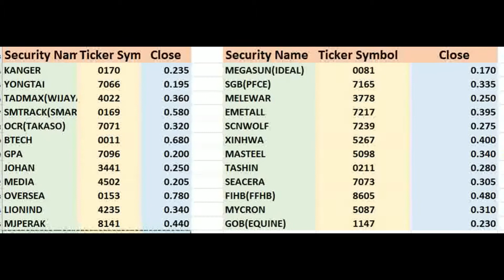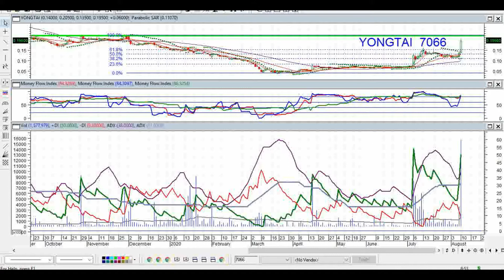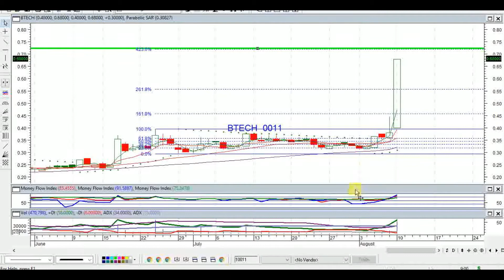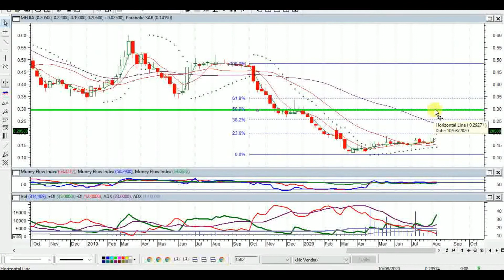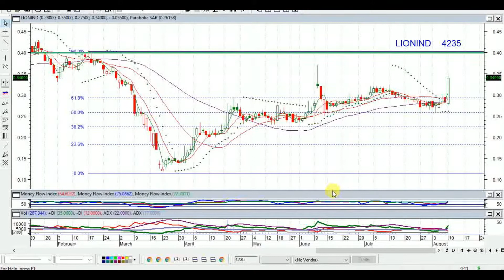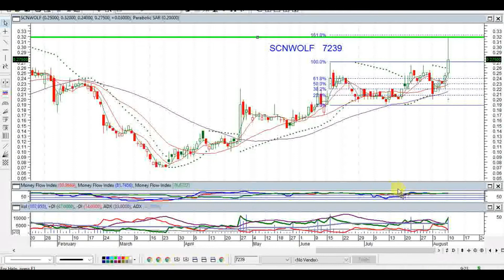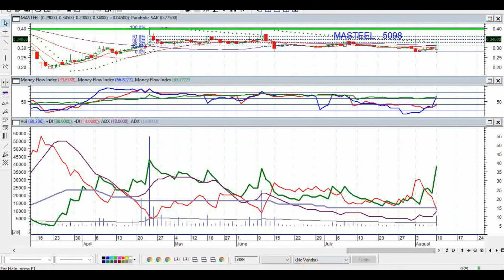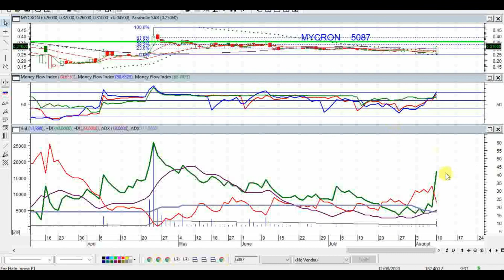KLSE SELECTION OF TRENDING STOCKS FOR 11 AUG 2020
Security Name Ticker Symbol Close
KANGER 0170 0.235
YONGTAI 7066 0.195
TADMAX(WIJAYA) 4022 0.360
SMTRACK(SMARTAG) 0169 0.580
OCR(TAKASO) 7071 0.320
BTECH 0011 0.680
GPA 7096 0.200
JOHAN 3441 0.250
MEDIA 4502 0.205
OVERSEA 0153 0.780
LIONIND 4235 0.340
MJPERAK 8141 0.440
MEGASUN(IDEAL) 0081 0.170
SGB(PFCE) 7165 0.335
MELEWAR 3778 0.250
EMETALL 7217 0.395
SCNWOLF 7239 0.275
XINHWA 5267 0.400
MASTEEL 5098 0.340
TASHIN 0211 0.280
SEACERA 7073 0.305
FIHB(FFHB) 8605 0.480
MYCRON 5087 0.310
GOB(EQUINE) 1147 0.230